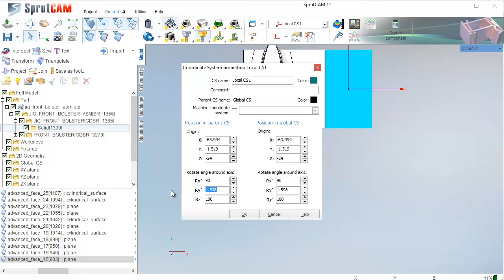Tips & Tricks: Part aligning